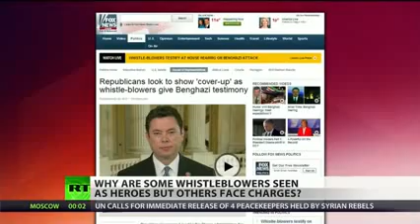Benghazigate Pre-Trial Hearings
Pre-trial hearings continue for Private first class Bradley Manning.He has been held in Military Prison for over 1000 days-without trial.